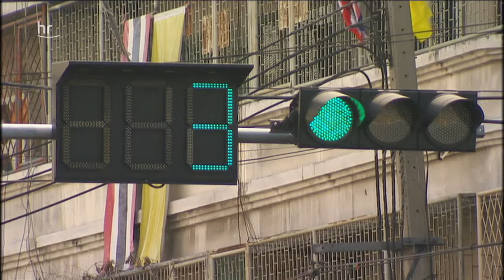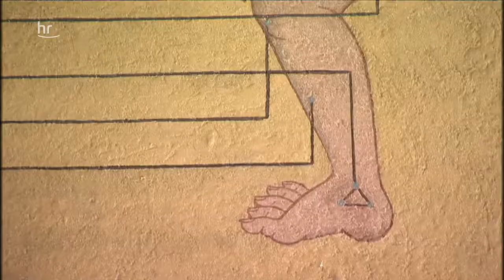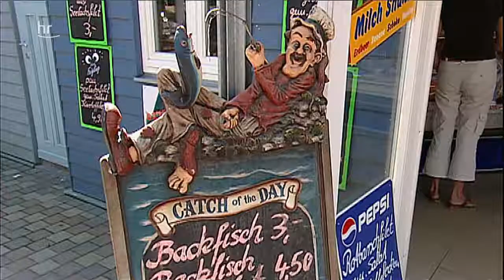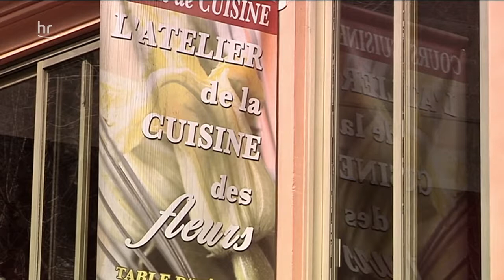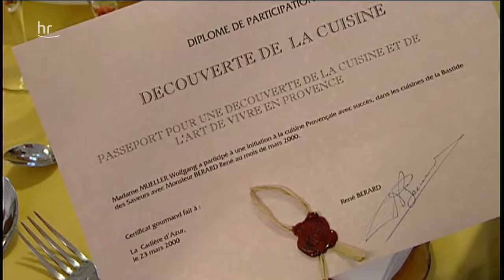Kochkurse im Urlaub